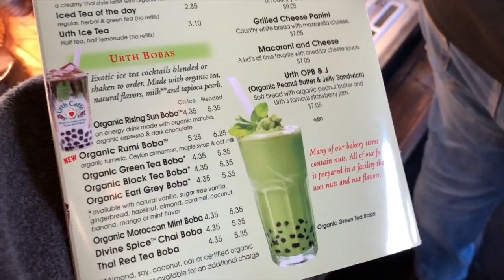Kicked out in LA| URTH CAFFE REVIEW| CocochickyyVlogs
losangeles vlog entertainment Probamos Urth caffe por primera vez. Hice un review de Urth Caffe.
Hacer feo en la tienda es la mejor manera para que te echen del local.

Younow: Cocochickyy